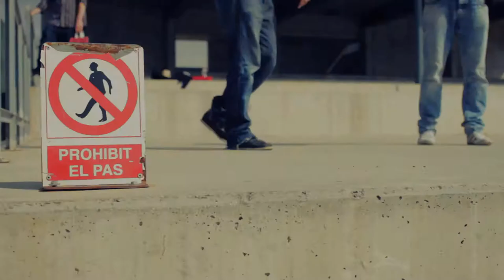LA SABANDIJA #2 - Colgando de un Hilo [Twobaskos Sessions]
"Colgando de un Hilo", segunda canción de la sesión de LA SABANDIJA con Twobaskos.